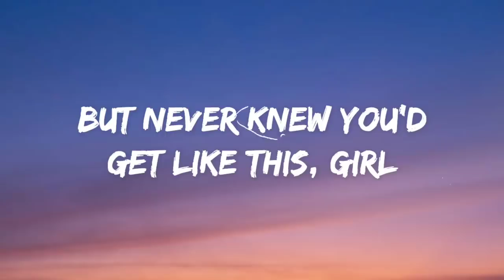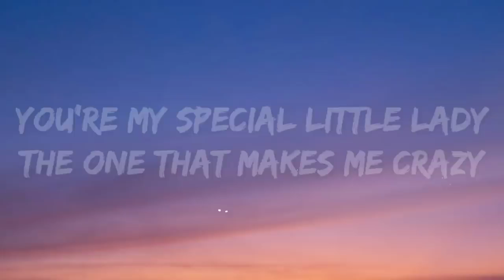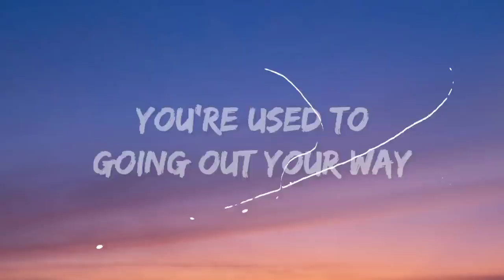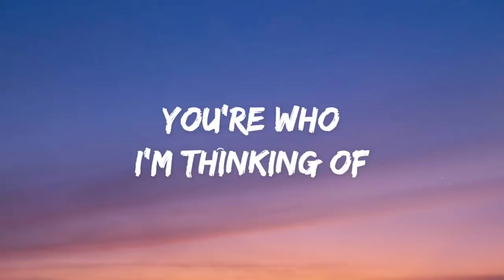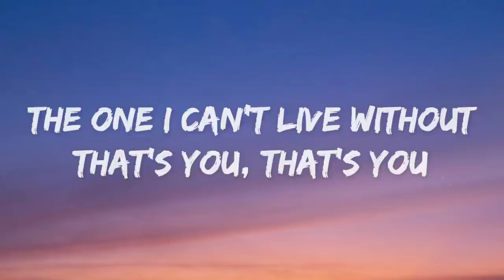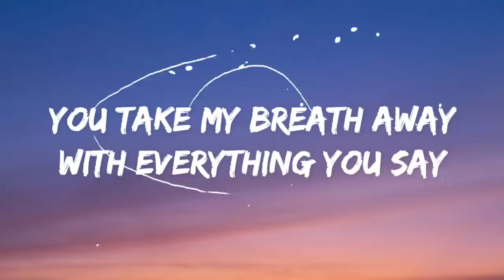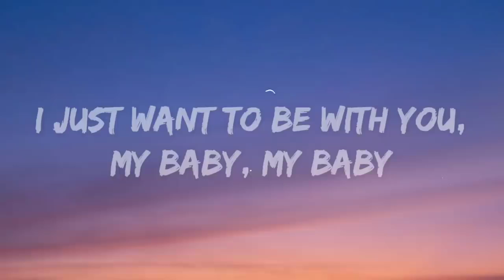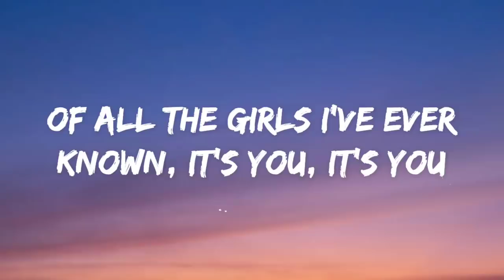Justin Bieber - Favorite Girl (Lyrics) [ED lyrics]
[Chorus]
(Favorite girl)
Favorite girl

Tags🔖